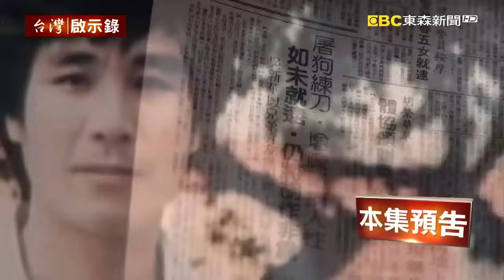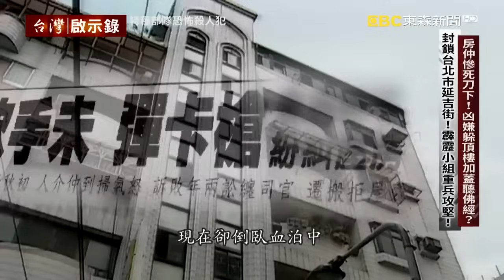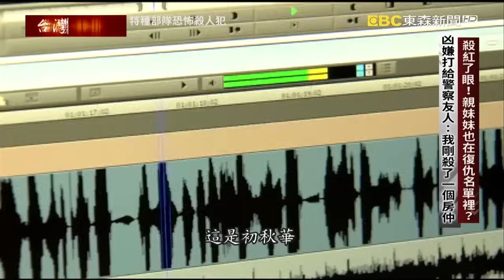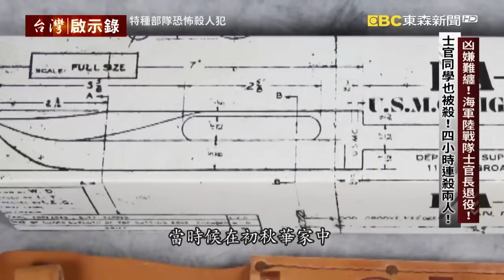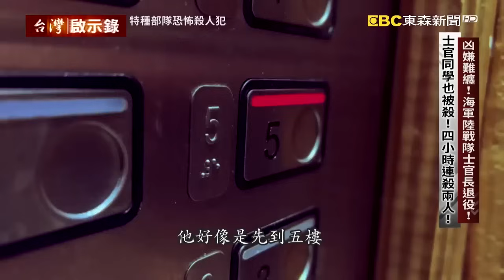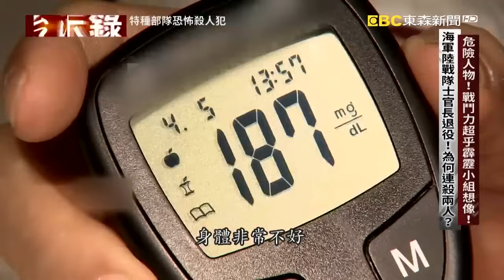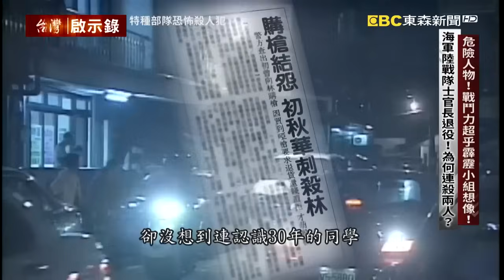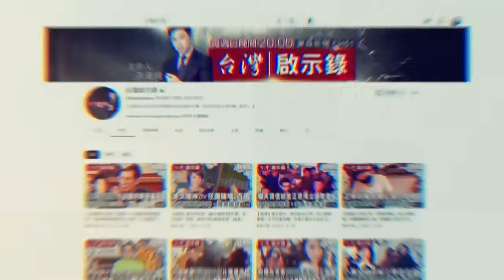【精選】特種部隊退役士官長「四小時內殺兩仇人」刀刀致命！逃亡還放話媒體「下一個要殺親妹」反社會人格走向不歸路？！｜洪培翔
00:00 房仲慘死刀下！兇嫌躲頂樓加蓋聽佛經？封鎖台北市延吉街！霹靂小組重兵攻堅！
08:00 房仲慘死刀下！兇嫌躲頂樓加蓋聽佛經？封鎖台北市延吉街！霹靂小組重兵攻堅！
18:20 兇嫌難纏！海軍陸戰隊士官長退役！士官同學也被殺！四小時連殺兩人！
22:59 兇嫌難纏！海軍陸戰隊士官長退役！士官同學也被殺！四小時連殺兩人！
31:29 兇嫌躲床下!槍口朝警方連開四槍…危險人物！戰鬥力超乎霹靂小組想像！
37:18 危險人物！戰鬥力超乎霹靂小組想像！海軍陸戰隊士官長退役！為何連殺兩人？
44:54 殺狗練膽狠奪14命！五步內「他」的刀比槍快？女警官臥底賣軍火！吳新華上鉤一拳被擊倒
46:49 殺狗練膽狠奪14命！五步內「他」的刀比槍快？刑場史上最詭異！法警嚇：吳新華5槍才伏法

台灣治安史上有不少殺人犯都曾經受過國家特種部隊的訓練。當他們在面對警方追捕的時候，所具備的反偵蒐能力，以及攻擊手段，都比一般罪犯危險太多。首先來看2001年，在台北市延吉街發生了一起凶殺命案，死者是一名房仲業者。因為當時有目擊證人，就是命案現場的屋主，所以警方很快就掌握了嫌犯的身分。他叫做初秋華，就是命案現場這間房屋的前屋主，但奇怪的是，不是他要房仲約買家來點交嗎？為什麼卻把仲介殺了呢？而且他殺了人之後，恐怕還留在現場，因為沒有人看到他離開。警方獲報之後出動了霹靂小組準備攻堅，甚至在對面公寓部署了狙擊手，為什麼這麼大陣仗？因為這名凶嫌手上不但有刀有槍，加上又是海軍陸戰隊蛙人部隊士官長退役，受過專業訓練，一旦和警方正面遭遇，萬一他頑強抵抗，後果恐怕不堪設想。

台灣治安史上被判處最多死刑的就是這個人，他叫做吳新華。從1981年開始四處犯案，直到1987年落網，在短短七年的時間內，他一共殺害了14條人命。犯案手法一次比一次還要凶狠，被害者最後的下場幾乎都是一刀封喉。有警察曾經這樣形容：在五步之內，吳新華的刀比槍快。

吳新華一共殺害了14個人，但警方認為真實數字恐怕不只如此，最終法官判了他十個死刑，創下司法紀錄。 判決定讞沒多久立刻就執行死刑，但是沒有想到，連續開了四槍打在吳新華左胸口，卻發現他還沒有斷氣，現場的氣氛一度相當詭異…。